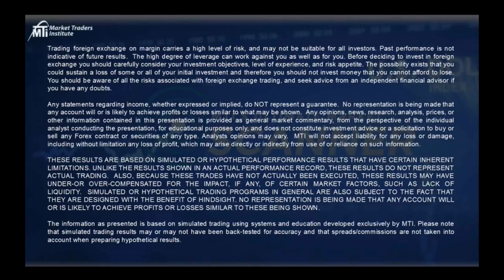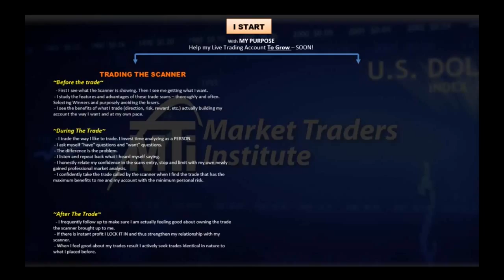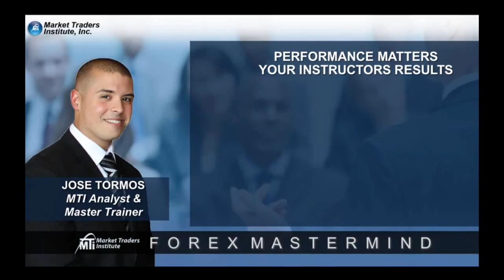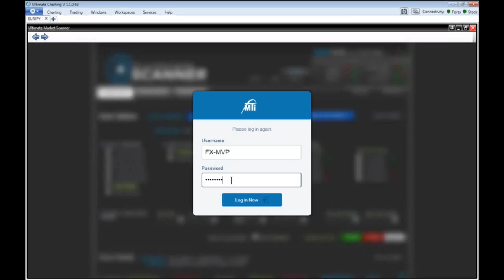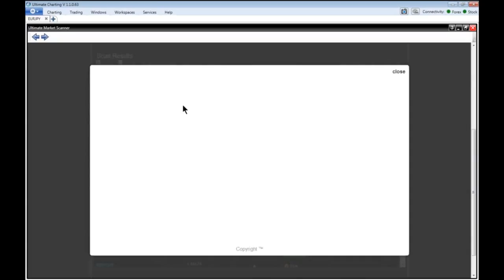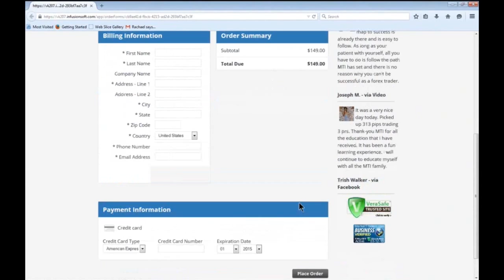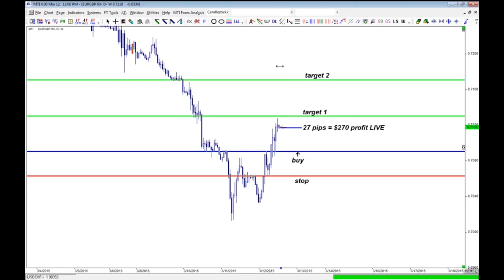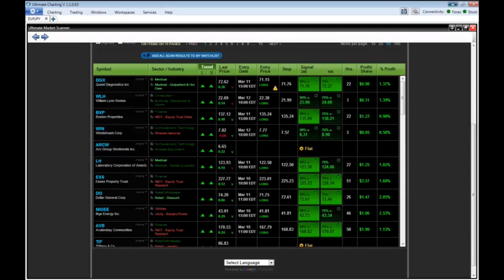Test Drive The Market Scanner with a 80% Winning Average | Jose Tormos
See one of the most sophisticated technical analysis tools on the Forex market right now.
Learn the four trading power steps that could help you maximize your return on investment in a few clicks of the mouse.
Automatically review 20+ currency pairs.